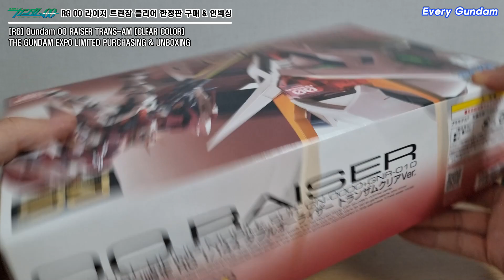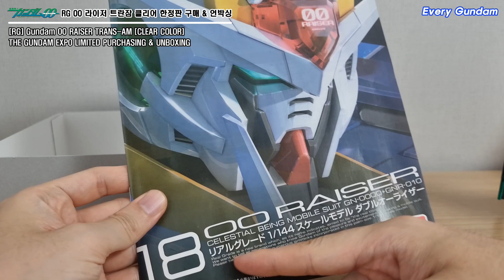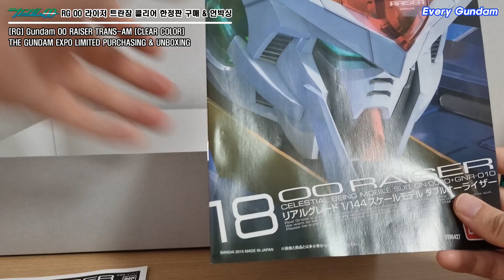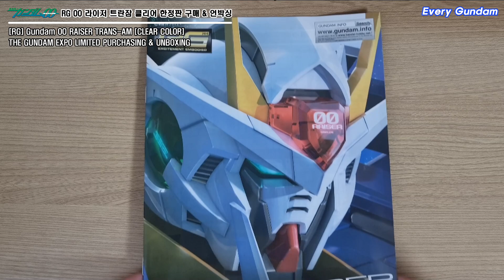한정판 RG 더블오 라이저 트란잠 클리어 컬러 구매 & 언박싱 영상 LIMITED OO Raiser Trans-am Clear Color